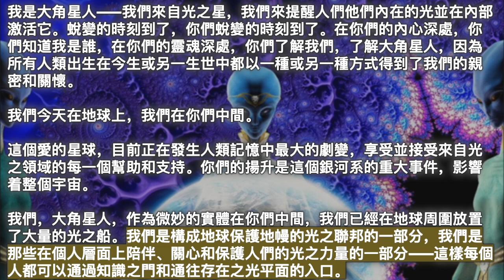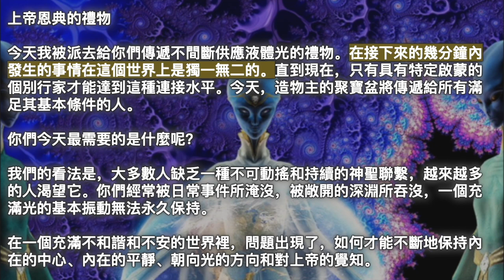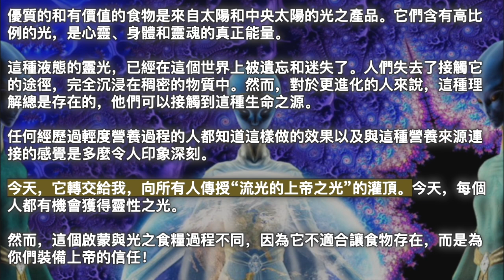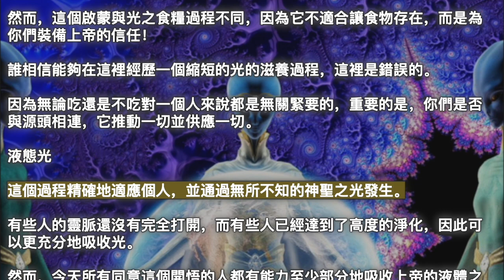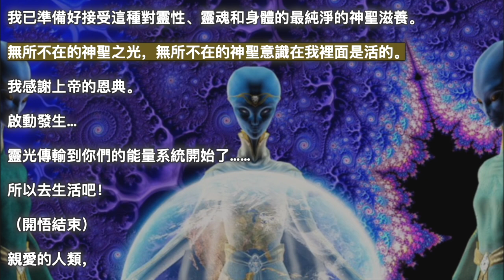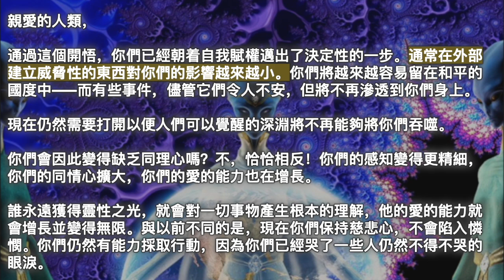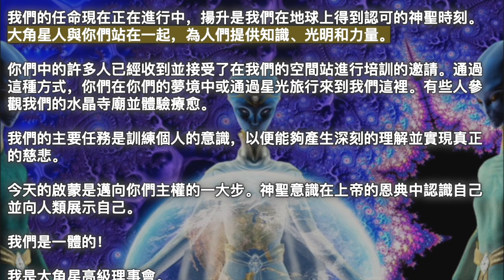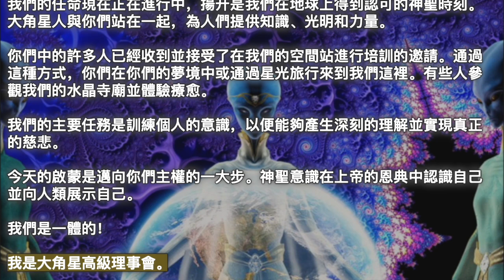你們的液體光供應【大角星高級理事會】通過這個開悟，你們已經朝着自我賦權邁出了決定性的一步。通常在外部建立威脅性的東西對你們的影響越來越小。你們將越來越容易留在和平的國度中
2022年9月13日【大角星高級理事會】

《你們的液體光供應》

我們互相認識！

我是大角星人——我們來自光之星，我們來提醒人們他們內在的光並在內部激活它。蛻變的時刻到了，你們蛻變的時刻到了。在你們的內心深處，你們知道我是誰，在你們的靈魂深處，你們了解我們，了解大角星人，因為所有人類出生在今生或另一生世中都以一種或另一種方式得到了我們的親密和關懷。

我們今天在地球上，我們在你們中間。

這個愛的星球，目前正在發生人類記憶中最大的劇變，享受並接受來自光之領域的每一個幫助和支持。你們的揚升是這個銀河系的重大事件，影響着整個宇宙。

我們，大角星人，作為微妙的實體在你們中間，我們已經在地球周圍放置了大量的光之船。我們是構成地球保護地幔的光之聯邦的一部分，我們是那些在個人層面上陪伴、關心和保護人們的光之力量的一部分——這樣每個人都可以通過知識之門和通往存在之光平面的入口。

我們在那裡是因為我們被任命了。

親愛的一們，

我是大角星高級理事會的大角星人。

我向外界代表我們大角星系統的物種。我通過人類開放的渠道進行交流。我通過夢意識和人們覺醒意識中的圖像和聲音進行交流，現在我通過Jahn進行交流。

上帝恩典的禮物

今天我被派去給你們傳遞不間斷供應液體光的禮物。在接下來的幾分鐘內發生的事情在這個世界上是獨一無二的。直到現在，只有具有特定啟蒙的個別行家才能達到這種連接水平。今天，造物主的聚寶盆將傳遞給所有滿足其基本條件的人。

你們今天最需要的是什麼呢？

我們的看法是，大多數人缺乏一種不可動搖和持續的神聖聯繫，越來越多的人渴望它。你們經常被日常事件所淹沒，被敞開的深淵所吞沒，一個充滿光的基本振動無法永久保持。

在一個充滿不和諧和不安的世界裡，問題出現了，如何才能不斷地保持內在的中心、內在的平靜、朝向光的方向和對上帝的覺知。

一個開悟的人如何成功地永久地錨定在中心——也就是上帝。

解決方案在於與所有生命之源的不斷聯繫。這是如何實現的呢？通過定期向你們的能量系統供應純淨的液體神聖之光。

一切都是光

請知曉： 一切都是光！一切都被神聖之光滲透和交織。

認為你們只吃麵包是錯誤的。真正滋養你們的是麵包中的光，儲存在植物和果實中的光。這是真正的生命食糧。

優質的和有價值的食物是來自太陽和中央太陽的光之產品。它們含有高比例的光，是心靈、身體和靈魂的真正能量。

這種液態的靈光，已經在這個世界上被遺忘和迷失了。人們失去了接觸它的途徑，完全沉浸在稠密的物質中。然而，對於更進化的人來說，這種理解總是存在的，他們可以接觸到這種生命之源。

任何經歷過輕度營養過程的人都知道這樣做的效果以及與這種營養來源連接的感覺是多麼令人印象深刻。

今天，它轉交給我，向所有人傳授“流光的上帝之光”的灌頂。今天，每個人都有機會獲得靈性之光。

然而，這個啟蒙與光之食糧過程不同，因為它不適合讓食物存在，而是為你們裝備上帝的信任！

誰相信能夠在這裡經歷一個縮短的光的滋養過程，這裡是錯誤的。

因為無論吃還是不吃對一個人來說都是無關緊要的，重要的是，你們是否與源頭相連，它推動一切並供應一切。

液態光

這個過程精確地適應個人，並通過無所不知的神聖之光發生。

有些人的靈脈還沒有完全打開，而有些人已經達到了高度的淨化，因此可以更充分地吸收光。

然而，今天所有同意這個開悟的人都有能力至少部分地吸收上帝的液體之光。今天，此時此地，你們所有人都存在這種情況，否則你們將不會在這里或不會被引導到這則信息。

也就是說，每個人都根據他的可能性，根據他的整體能量狀況，你們每個心愛的人都可以接收到適合他的頻率和幅度的光。

你們都有開放、淨化和清除的內在通道——在這些通道中，純淨的液態靈光，這是眾神的食物。

這個過程如下：

– 確認和同意

– 啟動

– 光的激活和傳輸

開悟的效果

這個開悟的結果是，你們將在這個時代的風暴中保持定向，你們將永遠感受到上帝的親近和與源頭的合一。

對這一切的深深信任，奉獻和持久的內心平靜將在你們的內心蔓延。此外，液態靈光的供應在第三維度矩陣和你們的意識之間形成了一道屏障。

過去讓你們偏離正軌的某些事情和事件將不再全力以赴。

即使在危急情況下，你們也可以更輕鬆地採取俯視視角並保持這個視野。

這種靈魂之光的供應作為上帝的恩典給予每個準備好接受它並同意這種啟動的人。

神聖之光無所不知地工作。因此，恰好將光量輸入人類的能量系統，人類可以處理和工作。

如果一個人，由於某種原因，污染了他的靈性通道，以至於沒有更多的光可以穿透，這個過程將暫停，直到清理完成。

因此，永遠不要將這種啟蒙與讓食物存在的主張結合起來。

這可能會對某些人造成傷害。基本上，你們越純淨、越清晰，這個開悟對你們和你們的感知的影響就越大。

所以現在我們已經到了灌頂。

引發

說：

我，（在這裡說出你們的名字），
祈求靈性神光的持續供應。
我已準備好接受這種對靈性、靈魂和身體的最純淨的神聖滋養。
無所不在的神聖之光，無所不在的神聖意識在我裡面是活的。
我感謝上帝的恩典。

啟動發生…

靈光傳輸到你們的能量系統開始了……

所以去生活吧！

（開悟結束）

親愛的人類，

通過這個開悟，你們已經朝着自我賦權邁出了決定性的一步。通常在外部建立威脅性的東西對你們的影響越來越小。你們將越來越容易留在和平的國度中——而有些事件，儘管它們令人不安，但將不再滲透到你們身上。

現在仍然需要打開以便人們可以覺醒的深淵將不再能夠將你們吞噬。

你們會因此變得缺乏同理心嗎？不，恰恰相反！你們的感知變得更精細，你們的同情心擴大，你們的愛的能力也在增長。

誰永遠獲得靈性之光，就會對一切事物產生根本的理解，他的愛的能力就會增長並變得無限。與以前不同的是，現在你們保持慈悲心，不會陷入憐憫。你們仍然有能力採取行動，因為你們已經哭了一些人仍然不得不哭的眼淚。

這個開悟的偉大禮物是：能夠在你們的每一天步履蹣跚地認出上帝的旨意。

如果你們被捆綁，那麼你們是完美的，如果你們被供應了靈性之光，那麼你們就擁有了一切。

認可的場合

人類兄弟姐妹和星際存有們！

我們的任命現在正在進行中，揚升是我們在地球上得到認可的神聖時刻。大角星人與你們站在一起，為人們提供知識、光明和力量。

你們中的許多人已經收到並接受了在我們的空間站進行培訓的邀請。通過這種方式，你們在你們的夢境中或通過星光旅行來到我們這裡。有些人參觀我們的水晶寺廟並體驗療愈。

我們的主要任務是訓練個人的意識，以便能夠產生深刻的理解並實現真正的慈悲。

今天的啟蒙是邁向你們主權的一大步。神聖意識在上帝的恩典中認識自己並向人類展示自己。

我們是一體的！

我是大角星高級理事會。